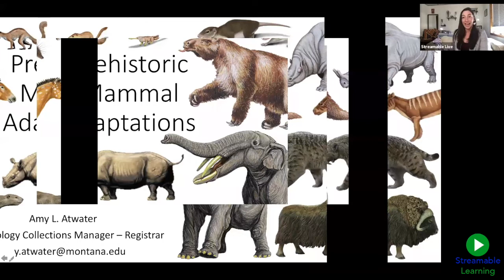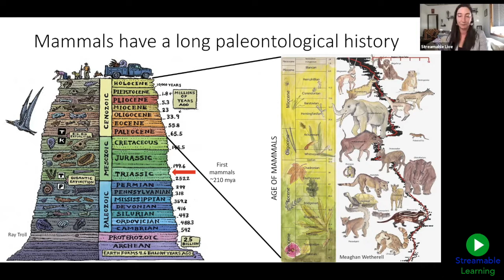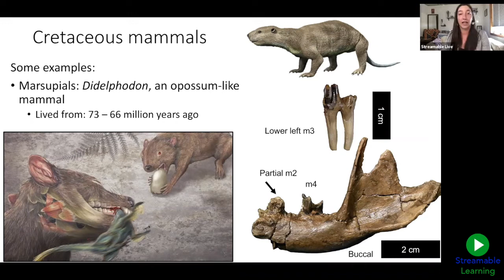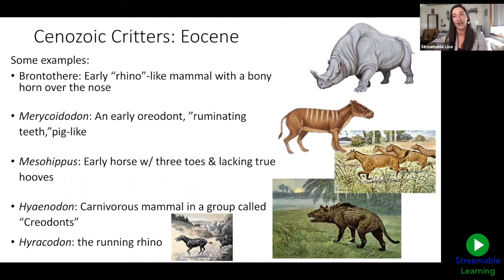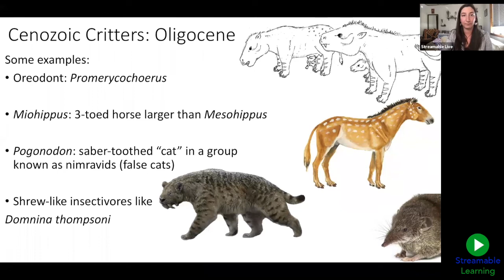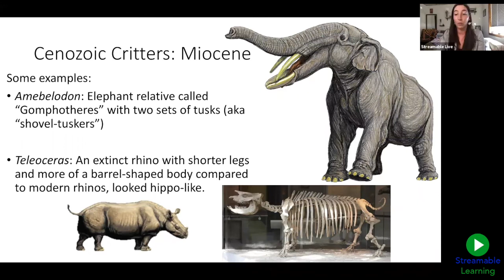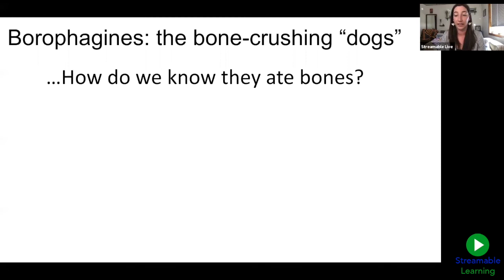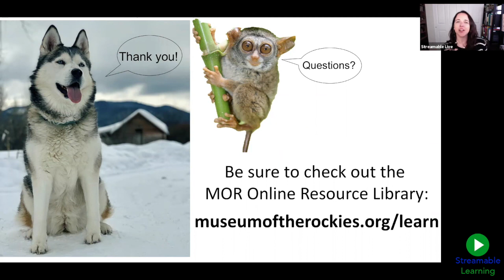Fossil Planet: Prehistoric Mammals | Grades 4 – 9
Prehistoric Mammals is a special program offered by Museum of the Rockies team that takes our audience around the world, with an emphasis on Montana, to explore the history of life on Earth.

Mammals inhabit a wide variety of roles and specializations that allow them to have a powerful ability to adapt to their environment. Mammals have a long fossil record, which demonstrates millions of years of evolution and novel solutions to survival. The rich fossil record of mammals allows us to have a window to the past lives of animals from millions of years ago.